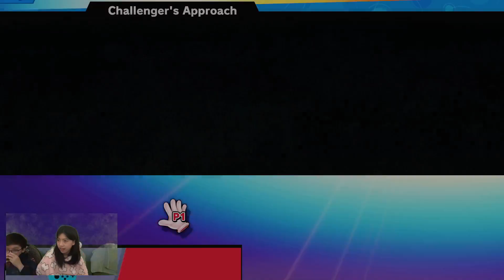Super Smash Bros. Ultimate 2023 02 19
Super Smash Bros. Ultimate[a] is a 2018 crossover fighting game developed by Bandai Namco Studios and Sora Ltd. and published by Nintendo for the Nintendo Switch. It is the fifth[b] installment in the Super Smash Bros. series, succeeding Super Smash Bros. for Nintendo 3DS and Wii U (2014). The game follows the series' traditional style of gameplay: controlling one of the various characters, players must use differing attacks to weaken their opponents and knock them out of an arena. It features a wide variety of game modes, including a campaign for single-player and multiplayer versus modes. Ultimate features 89 playable fighters, including all characters from previous Super Smash Bros. games alongside newcomers. The roster ranges from Nintendo mascots to characters from third-party franchises.
Planning for the game had begun by December 2015, with full development starting after the completion of 3DS/Wii U's downloadable content (DLC). Series creator and director Masahiro Sakurai returned along with Bandai Namco Studios and Sora, the studios that developed 3DS/Wii U, with the return of the studios speeding up the preparation process. Sakurai's goal with Ultimate was to include every character from previous games in the series despite the various development and licensing challenges this would present. Several well-known video game musicians contributed to the soundtrack, with Hideki Sakamoto writing the main theme "Lifelight".
Nintendo first teased Ultimate in a Nintendo Direct in March 2018 and fully revealed it at E3 2018 the following June. It later received two additional Directs before it was released on December 7, 2018. The game received universal acclaim, with some critics calling it the best of the series. They praised its amount of content and fine-tuning of existing Smash gameplay elements, although its online mode received criticism. Ultimate is the best-selling fighting game of all time, having sold over 30 million copies as of December 2022,[2] and is a popular competitive fighting game. The game received downloadable content adding new fighters, stages, and other content from its release until October 2021.

BTC:
bc1qyyq2j3ef9536sy4st4pnntegaerftfusk0yxfs

ETH:
0x87d274De30795242F35deF9F176F6A8073b7680d

DOGE:
DBbBALDJawPvLGWGSPkKvkNEZ2LuBuNHkd